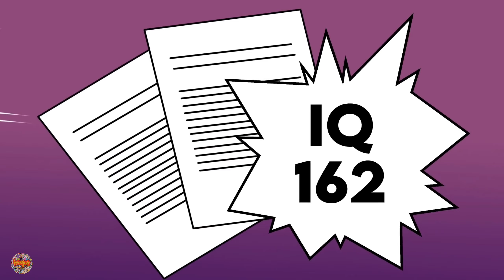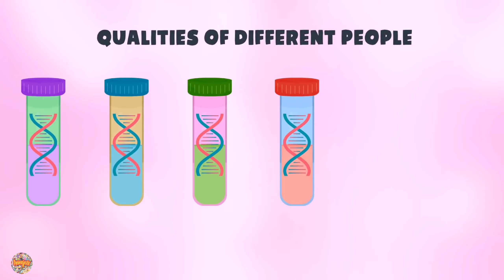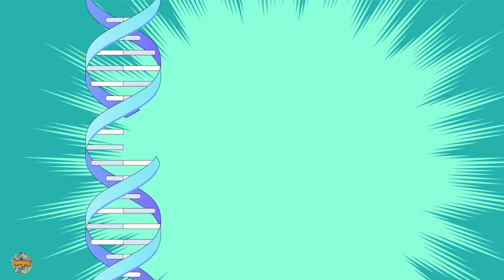I Was Born too Smart and Got Captured By a Hot Scientist | Animejestx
I Was Born too Smart and Got Captured By a Hot Scientist | Animejestx | My Story Animated | Story Time Animated | Bright Side | Shot Stories | Mr Beast | Dude Perfect | The Infographics Show | T-Series | Mr Beast | PewDiePie | ETU

Thanks ! :-)